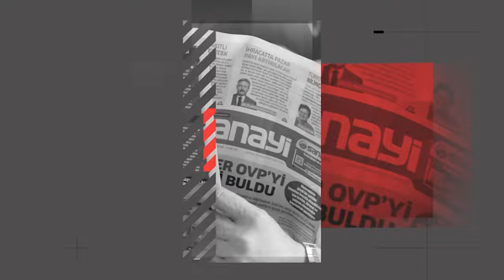TEKNOFEST Yönetim Kurulu Başkanı Selçuk Bayraktar Gençlerin Sorularını Yanıtladı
TEKNOFEST Yönetim Kurulu ve T3 Vakfı Mütevelli Heyeti Başkanı Selçuk Bayraktar, Adana Şakirpaşa Havalimanı'nda gerçekleştirilen TEKNOFEST Adana’da gençlerle söyleşi programında konuştu.